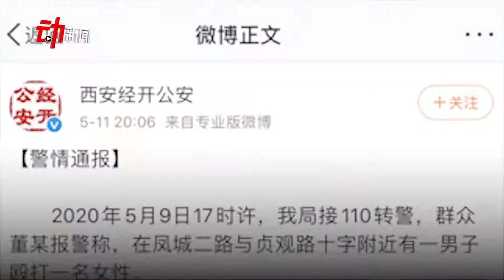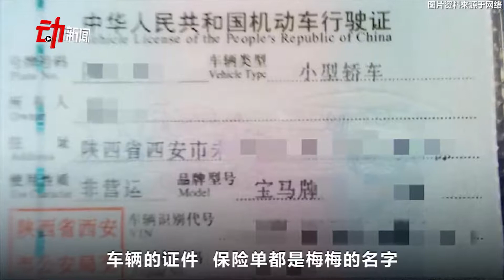西安警方介入“男子抱摔女子塞后备箱”：女子自称被打4次